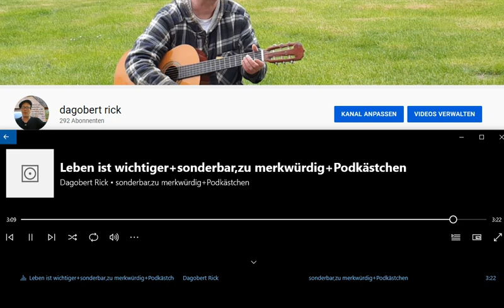Leben ist wichtiger! sonderbar,zu merkwürdig+Podkästchen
Beim Sport wird uns schnell scheinbare Wahrheiten untergejubelt, indem wir angespornt werden, Leistung zu erbringen, und wir merken nicht, Wir hatten doch bisher einfach nur Spaß! Warum denn jetzt mit HetzeOder auf indoktrinierten Zielen?, oder in der kindererziehung, hast du mich noch nie erlebt, dass ich gesagt hätte: "beeil dich, sonst ist es für dich verloren! "Bei mir hieß es immer: " Leben ist wichtiger! "  Willkommen zum kleinen Pod Kästchen sonderbar zu merkwürdig oder, heute mit dem Thema: Leben ist wichtiger!
Neil Armstrong trug eine bestimmte Uhr als er auf dem Mond gelandet ist, das machte die Uhr bis heute berühmt und Menschen kaufen diese!
Jemand erzählte, die Mitarbeiter vom Vereinigten Pakete Dienst werden bevor sie rausfahren erstmal ins schwitzen gebracht,Außerdem sollen sie beim Pakete ans Haus bringen immer hin und zurück laufen!

Und in einer Umfrage, haben die Menschen diesen paketdienst eingeschätzt als den schnellsten, nur aufgrund der Erscheinung dieser PaketZusteller! Alles Fake, alles Täuschung!
Gestern fand ich den ganzen Tag keinen ankerpunkt in irgendeiner Tätigkeit, und so suchte ich eine Weile, was heute Pflicht wäre was heute getan werden müsste! Bis ich dann drauf kam, "Hey Dagobert, du bist geboren worden einfach nur um da zu sein! Das reicht,! Du brauchst keine weitere Bestätigung!